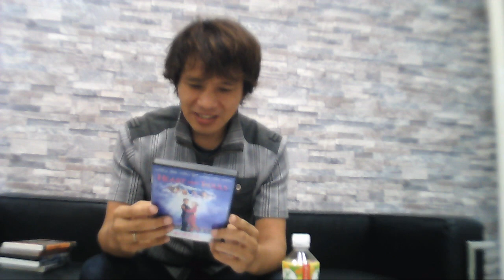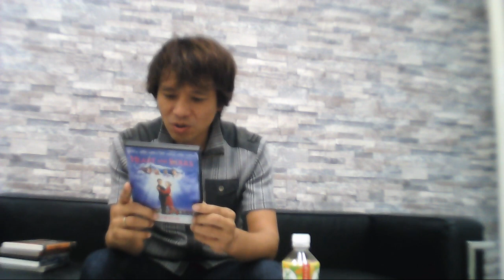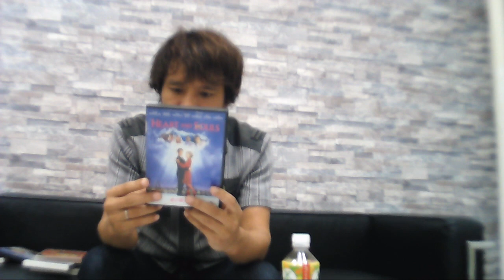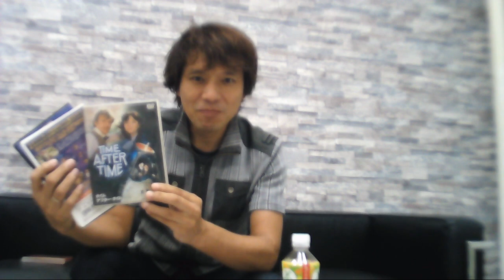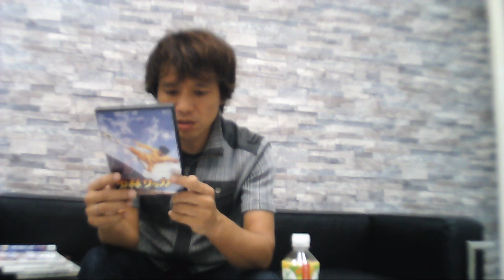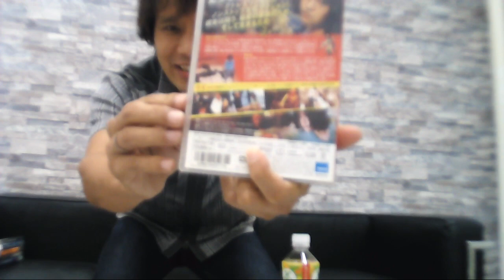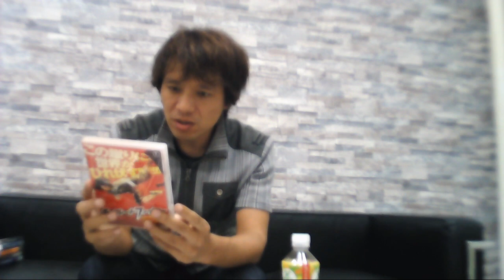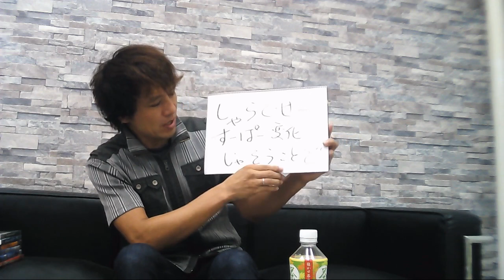小川輝晃 2時間21分の生配信!!今後の企画発表!!